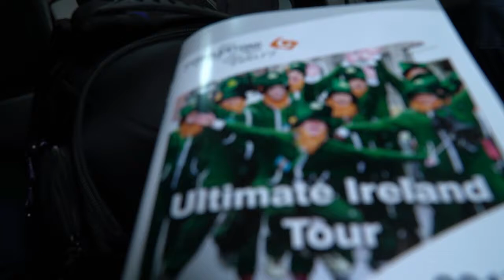ULTIMATE IRELAND: Horseback riding, peat bogs, Londonderry and tea and scones!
This all happened in a single day on our Ultimate Ireland tour. Join us in 2018!